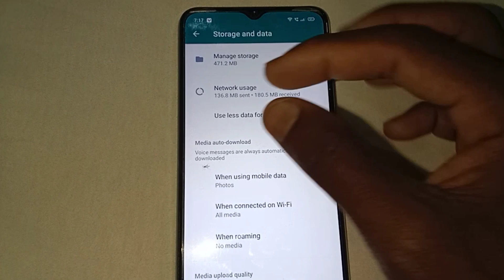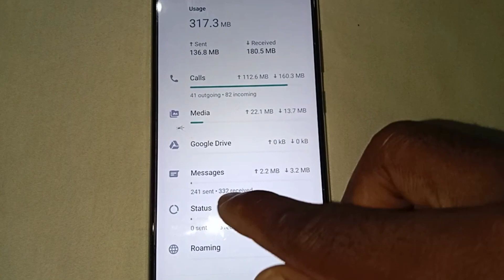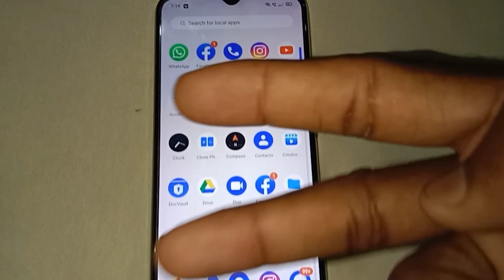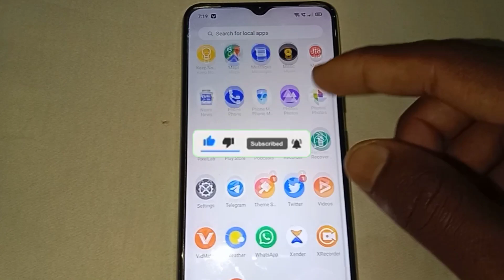New Whatsapp Tips And Tricks 2022 ! In Hindi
whatsapp tips and tricks for 2022

whatsapp tricks new 2021

whatsapp tricks

top 10 new whatsapp features 2022

whatsapp useful features in hindi